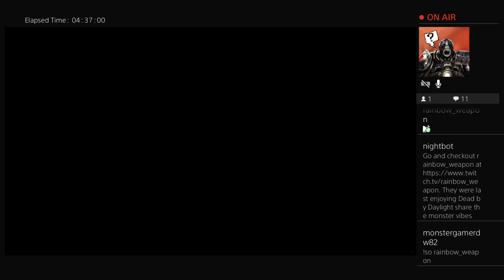Playing between johna an David 🧛‍♂️shirtlessmains